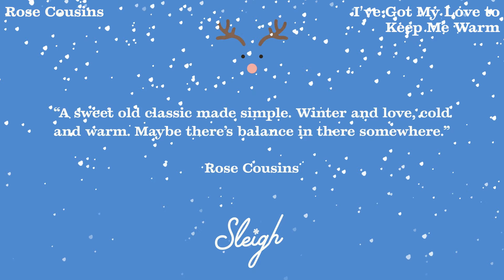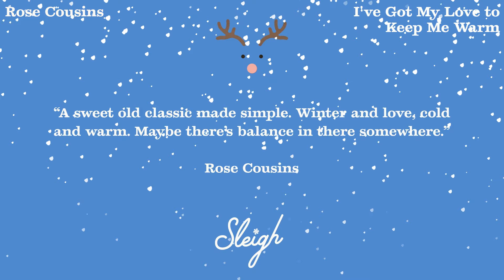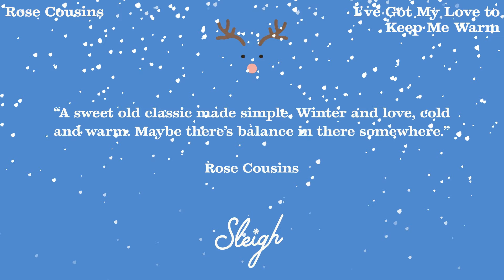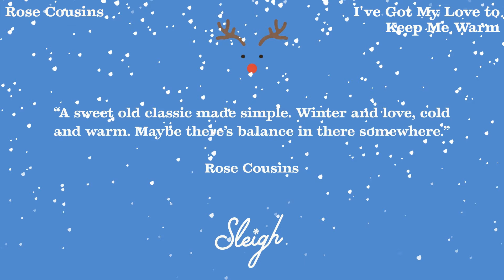Rose Cousins - I've Got My Love to Keep Me Warm (Visualizer)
Stream 'Sleigh' by The Holiday Place